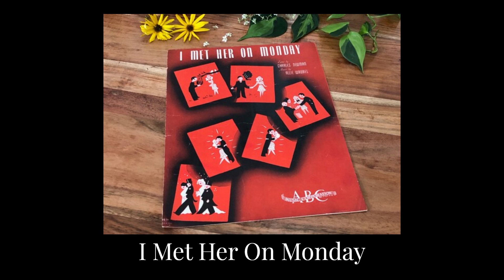I Met Her on Monday.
Freddy Martin and his Orchestra
Vocal Refrain by Eddie Stone and chorus
Writers: Charles Newman and Allie Wrubel
VICTOR     1942